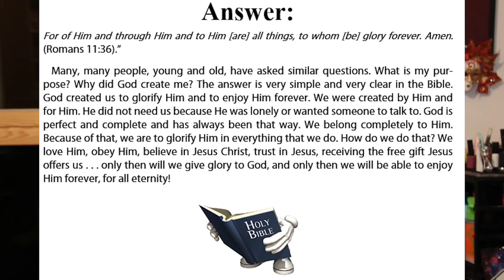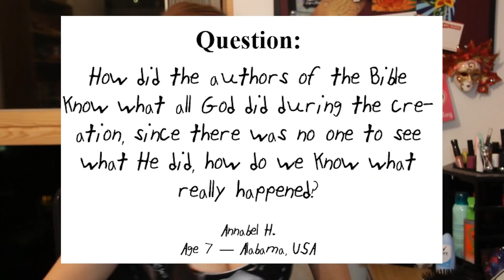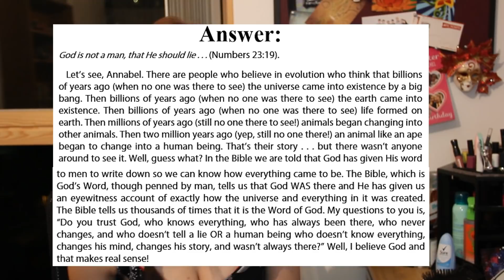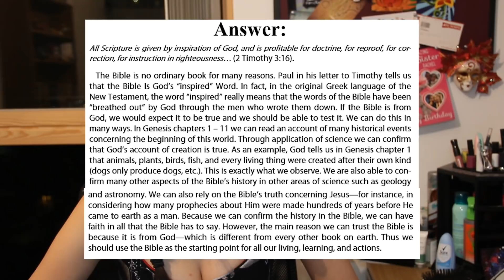Creation For Kids: Ken Ham Prefers Anecdotes to Data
In which we learn WHY GOD CREATED US!?1?!!??!!?

^ This is an Amazon Associate link which one of my lovely subscribers asked me to start posting in my descriptions - if you feel like using it and buy anything through Amazon, Amazon will pay me a tiny little bit of money which all goes towards helping me pay my bills and function as a real adult :P No extra cost to you, just a little help for me so feel free to ignore it, but if you do use it at all I'm so grateful! :)